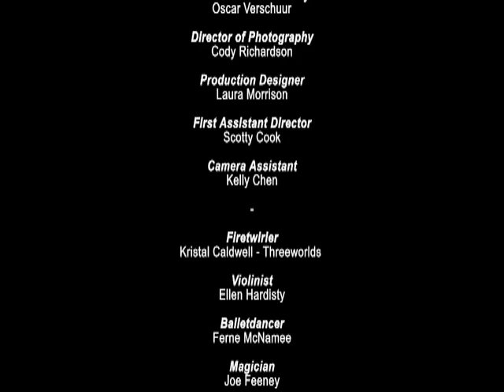Courtyardgarden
Multimedia Installation "Courtyard Garden" for Bond University, Gold Coast Australia.
Originally designed for the opening of a new mutlimedia lounge where it was projected on three screens of 4m by 4m.
Directed and Produced by Oscar Verschuur (Mediaspark)
Entirely shot on the campus of Bond University.
Music composed by The Rachel's "4 or 5 Trees"